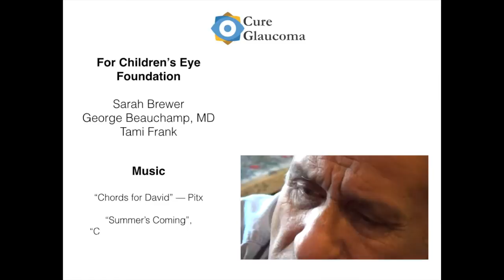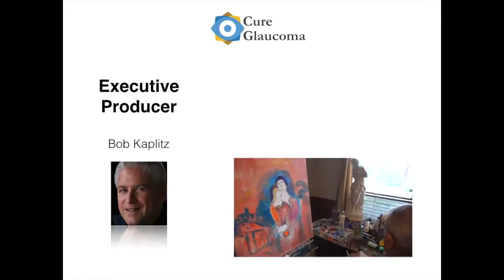Cure Glaucoma Hope in Sight HD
Cure Glaucoma: Hope in Sight captures the commitment to save people's eyesight through innovative research and training and through a commitment  to provide quality glaucoma care. Meet members of the dedicated team and hear the stories of their patients in this Bob Kaplitz Production for the Children's Eye Foundation and the Cure Glaucoma Fund.